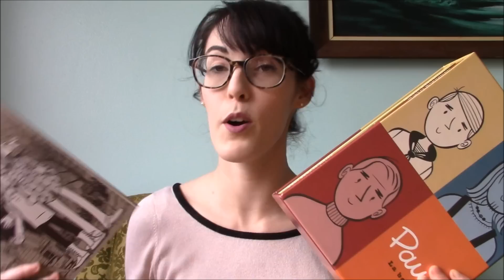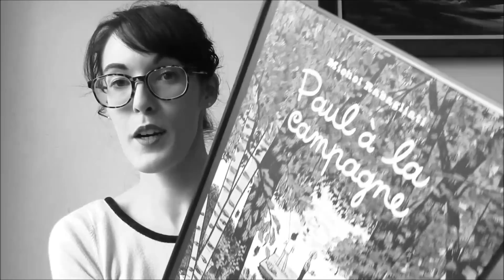PAUL & MOI : OÙ EN SOMMES-NOUS? | Review *Paul dans le Nord*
Le dernier tome de la série Paul de Michel Rabagliati, que j'aime depuis toujours, m'a un peu déçue. Est-ce que ce sont simplement mes goûts littéraires qui changent?

Artiste : __url_artiste__